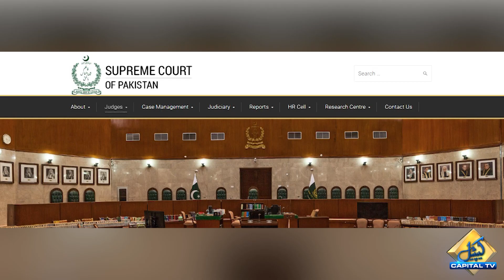PMLN's lawyer Irfan Qadir's harsh statement against Supreme Court judges | Capital TV